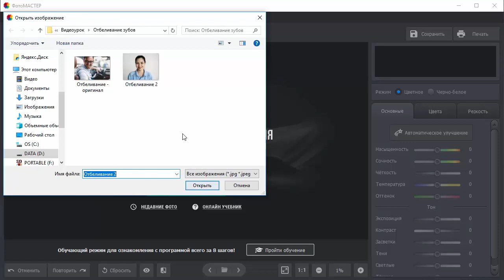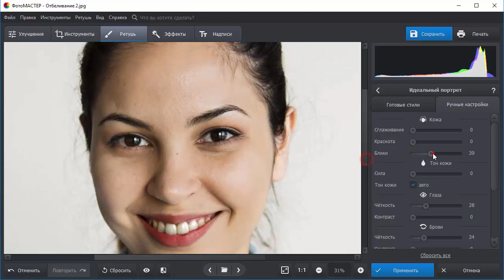Как отбелить зубы на фото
Узнайте, как отбелить зубы на фото за пару кликов. Скачайте программу «ФотоМАСТЕР» прямо сейчас

Хотите, чтобы на ваших снимках всегда была белоснежная улыбка? Это очень просто, даже если природа не одарила вас белоснежными зубами. Благодаря специальной функции в программе «ФотоМАСТЕР», вы сможете моментально преображать фотографии. Больше не нужно прятать улыбку от камеры!

🔹 В разделе «Ретушь» выберите функцию «Идеальный портрет».

🔹 Среди пресетов улучшения найдите «Отбеливание зубов» и кликните по нему. Вместо этого можно воспользоваться вариантом «Идеальная улыбка», который дополнительно улучшит вид губ.

🔹 При необходимости перейдите к ручным настройкам. В самом низу вы увидите параметр белизны зубов. Двигайте бегунок вправо для получения идеальной улыбки.

🔹 Дополнительно вы можете сделать выразительнее губы и глаза, убрать блики, разгладить кожу.

С программой «ФотоМАСТЕР» улыбка на ваших снимках всегда будет блистать белизной! Посмотрите другие видеоуроки на нашем канале, и вы узнаете: